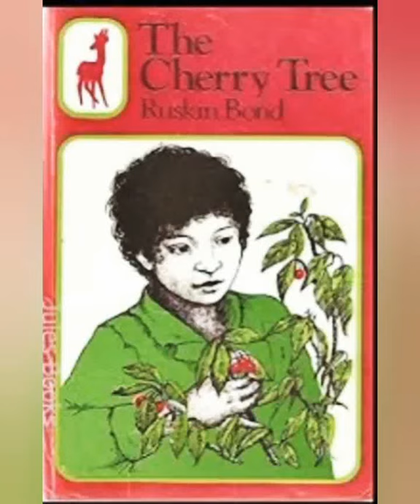The Cherry Tree 🍒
' The Cherry Tree '  A story written by The
Great Indian English Novelist
*Ruskin Bond* whose writings characterised by their simplicity.They  mostly capture the every day lives of common people and the relationship between Nature and Human kind.